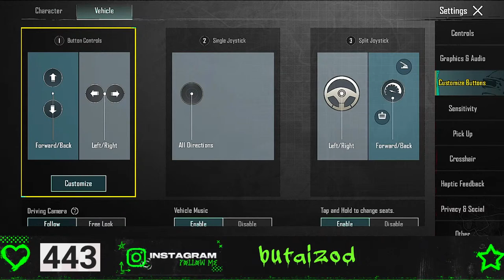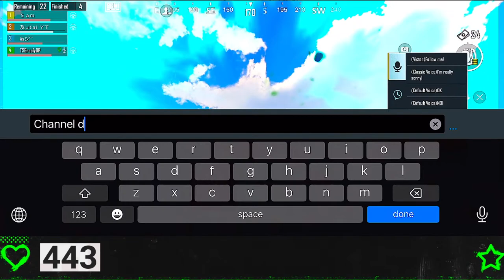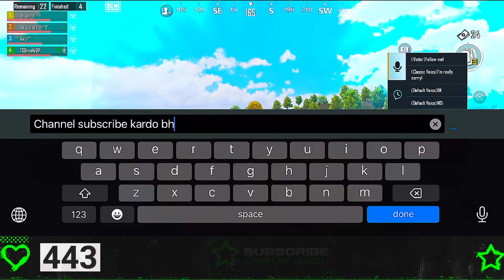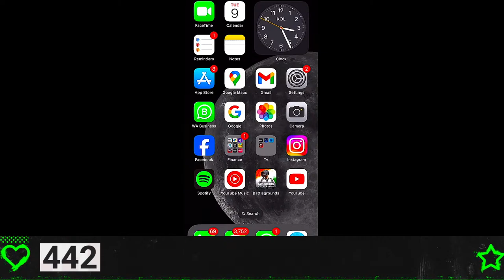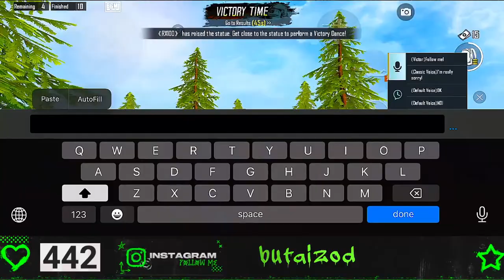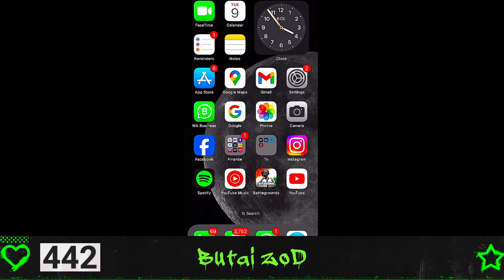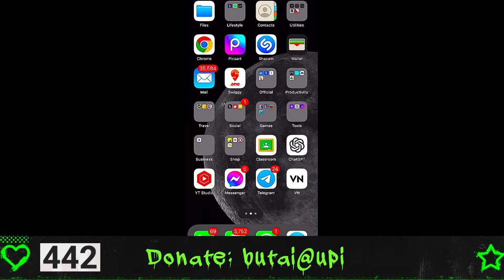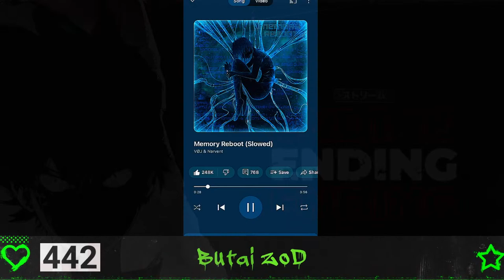BGMI Live with Butai YT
Welcome to Butai's Live Stream! 🔴

Join us for an exciting and interactive session where we have fun and chill. Our goal is to enjoy the game and cherish friendships.

🕒 Date & Time: 01:15 am, 05 Apr 2024
📍 Location: Siliguri, Bengal
📱Device: iPhone 11
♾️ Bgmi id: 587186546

💬 Chat Guidelines:

Be respectful and courteous to others.
Keep the discussion on-topic and engaging.

See you at the livestream! 🚀